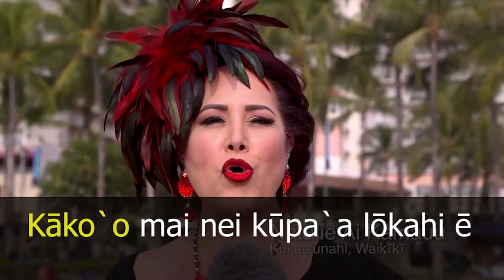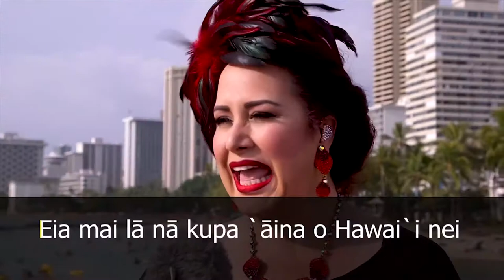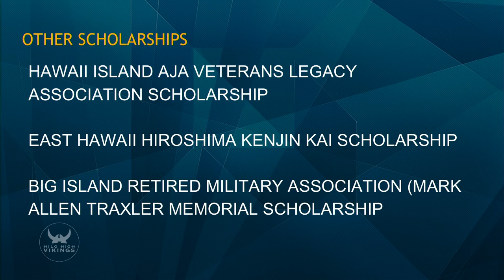03/14/2018 KVIKS Bulletin